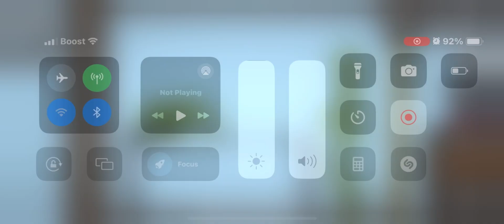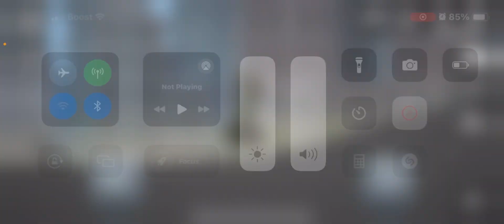Son Melon Behaved At School But It’s Bloopers